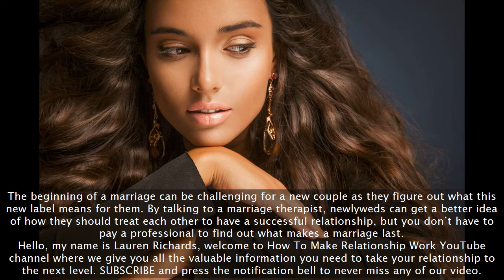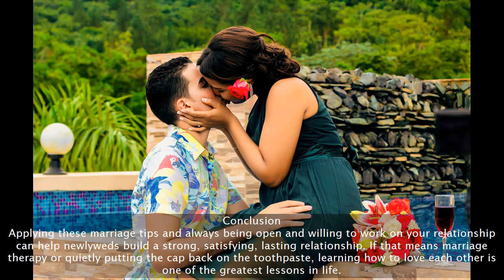10 Marriage Tips Every Newly Married Couple Must Know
Today’s video focus on 10 marriage tips every newly married couple must know.  While fresh into the marriage, everything looks exciting and exhilarating, don’t let the feeling overwhelm you too much. First-year of being newlyweds actually encompasses a lot of hard work and effort and that is why these marriage tips every newly married couple must know is important. The time just after you get married is prime time to start laying the foundations for the rest of your marriage. The actions you take and the decisions you make now will influence how your marriage progresses. By paying attention to some practical matters and building good habits together, you’re helping ensure a long and happy married life. Make the most of that newlywed shine with our good marriage advice for newlyweds. Here are 10 marriage tips every newly married couple must know.